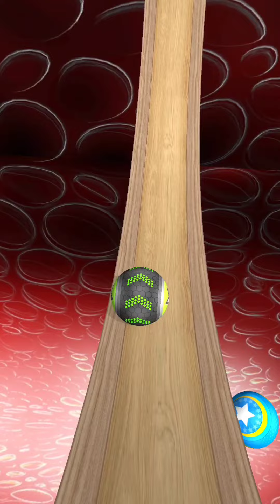Going Balls - SpeedRun Gameplay Level 6401